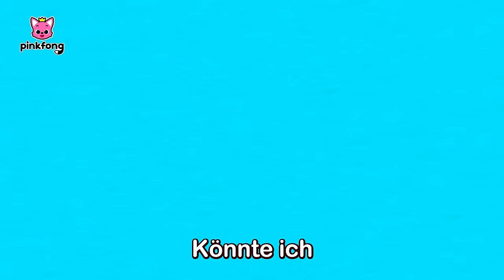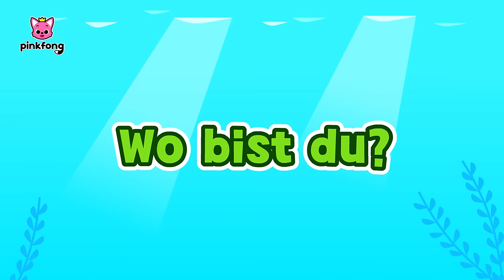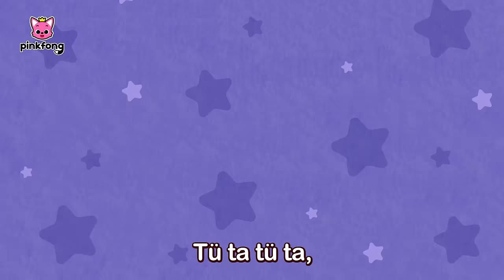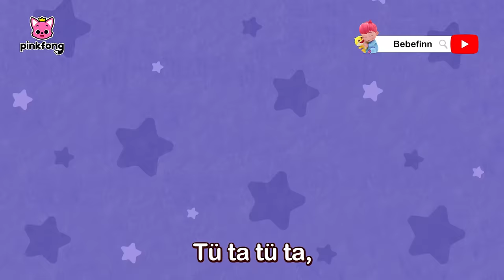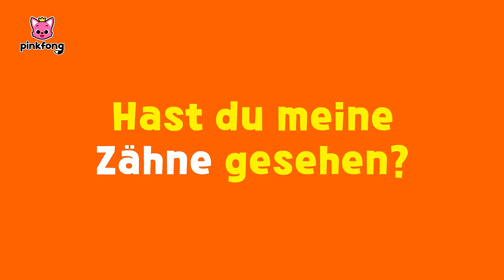[TV📺] Frohe Ostern! 🪺🐰 | Ostern Kinderlieder | Baby Shark Deutsch | Pinkfong, Baby Hai! Kinderlieder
Du schaust das Original “Frohe Ostern!” auf Deutsch, einen lustigen Tanz mit Baby Hai von Pinkfong!

⏰ Zeitstempel
00:00:00 Ostereiersuche
00:01:22 Sei glücklich mit Baby-Hai
00:02:37 Wilder T-Rex hatte ein paar Eier
00:03:41 Easter Egg Hunt With Baby Shark
00:06:41 Wenn Haie froh sind
00:07:41 Hast du meine Schwanzflosse gesehen?
00:09:02 Die kleine Ameise
00:12:01 Indoor-Spielplatz Versteckspiel mit der Hai-Familie
00:17:30 Baby-Hai
00:18:51 Gute Nacht Baby-Hai
00:19:56 Disco-Haie
00:21:50 Baby T-Rex
00:23:25 Diplodocus
00:24:16 Könnte ich ein Sandwich haben?
00:26:20 Lecker, lecker Frühstück!
00:27:24 Supermarkt Versteckspiel mit der Hai-Familie
00:33:01 Baby Sharkcito
00:35:03 Frühlingsputz im Meer
00:36:19 Ich zähle bis drei
00:38:06 Halt es nicht zurück
00:39:45 Baby-Hai: Immer mehr
00:41:10 Baby Shark im Bus
00:42:17 Die Räder vom Bus
00:43:40 Farbige Busse
00:46:25 Wo ist Papa-Hai?
00:47:13 Polizeiauto
00:48:24 Polizei-Haie
00:49:35 Baby Auto
00:51:13 Wo ist nur mein Blinklicht?
00:53:28 Allgemeine Verkehrskontrolle
00:55:39 Super-Poli zur Rettung!
01:00:11 Das Töpfchen Lied
01:01:27 Was ist dein Lieblingsgericht?
01:03:36 Wo bist du?
01:05:41 Johny Johny Ja Papa
01:07:00 Ich möchte mit dir spielen
01:09:00 Wie geht’s dir heute?
01:10:59 Wie geht’s dir, mein Freund?
01:12:13 Baby-Hai: Immer mehr
01:13:38 Polizei VS Diebe
01:15:58 Baby-Polizeiauto
01:17:46 Polizei zur Rettung!
01:19:53 Krankenwagen zur Rettung
01:24:32 Sag guten Morgen
01:25:33 Hast du meine Zähne gesehen?
01:26:48 Verstecken mit der Hai-Familie
01:32:42 Schwan
01:34:08 Koala
01:35:25 Rhinozeros
01:36:33 Giraffe
01:37:41 Versteckspiel im Dschungel mit der Hai-Familie
01:43:10 Tippy, der Muldenkipper